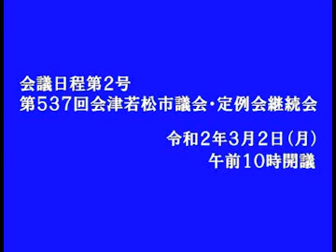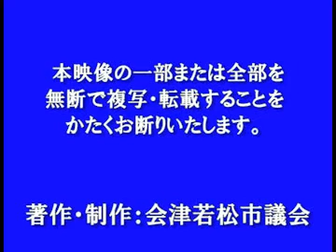令和2年2月定例会 3月2日(一般質問) 村澤 智議員